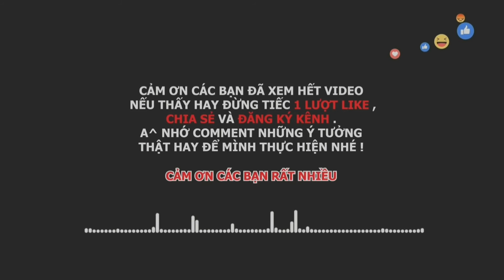hatnom Hát Khắp Nôm | Dân Ca Tày Võ Lao Văn Bàn Lào Cai | Thanh Quang Tây Bắc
Cảm ơn bạn đã quan tâm và xem video của Thanh Quang Tây Bắc ! Bạn hãy ấn nút ĐĂNG KÝ ủng hộ kênh MIỄN PHÍ và đón xem thêm nhiều video hấp dẫn khác nhé.
Note : Nguồn Facebook 👉 Người Kim Sơn

🔰 Ủng Hộ Tôi Bằng Cách Ấn Vào Link :
☆ Kênh ThanhQuangTV
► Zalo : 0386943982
 Thanh Quang Tây Bắc : Rất mong nhận được sự chia sẻ, giúp đỡ, góp ý của tất cả mọi người để những video sau chất lượng hơn.
© Bản quyền thuộc về Thanh Quang Tây Bắc CẤM sao chép, đăng lại video dưới bất kỳ hình thức nào
 © Copyright by Thanh Quang Tây Bắc ☞ Do not Reup